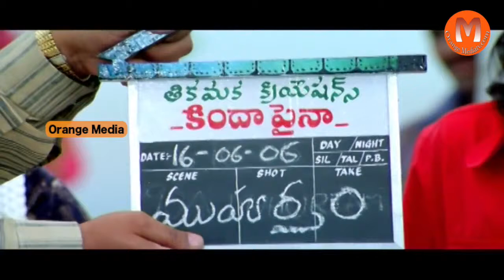Maa Iddari Madhya Telugu Movie Part 7 || Bharat, Vidisha, Brahmanandam, Benarjee, MS Narayana,